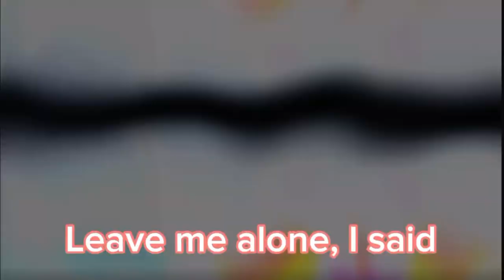My edits, random maracas ladybug full episode part five coming up ￼￼